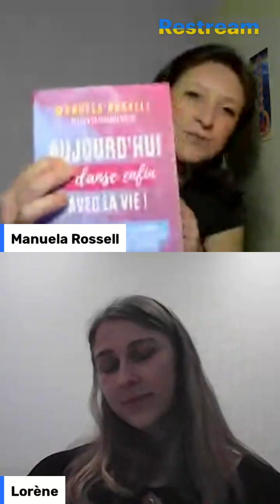Comment se libérer de ses blessures et créer la vie que tu souhaites en 2 jours (Témoignage - Stage)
✨ Comment se libérer de ses blessures et créer la vie que tu souhaites en 2 jours.

On se retrouve ce soir en Live avec la belle Lorène qui vient nous raconter son expérience lors des différents stages qu'elle a pu faire. 2 jours pour se libérer de ses blessures et créer la vie que tu souhaites.

Profitez jusqu'au 20 février minuit de l'offre Early Bird:
- En cadeau: Le livre: 'Aujourd'hui, je danse enfin avec la vie!" et "Mon Journal de bord: Danse avec la vie :"
- OFFRE DUO: 250 euros/pers au lieu de 280 euros/pers
0:48 Présentation
1:58 Information sur les séances de groupe (Yin Yoga, Sophrologie, Voyage sonore et Vibratoire, Méditation haute vibration et tambour chamanique)
2:50 Le pouvoir de nos émotions
3:16 La séance de tambour chamanique, feu de camps, bain nordique
4:22 Interview de Lorène, son vécu du stage
8:24 Libération de nos blessures et croyances du passé
12:50 Capacité d'adaptation et intégration du stage
15:50 Stop auto-sabotage, prendre les rennes de notre vie
18:08 Switch ta pensée
20:35 Comment je gère l'angoisse, exemple de la phobie de la conduite
26:40 Le livre: Aujourd'hui je danse enfin avec la vie et Mon Journal de Bord
29:20 Les offres Valables jusqu'au 20 février

★ Mon livre "Aujourd'hui, je danse enfin avec la vie ! " Comment se libérer de nos croyances limitantes, avoir confiance en soi, et en finir avec le stress, l’anxiété et l’angoisse.
★ " Mon Journal de bord "Danse avec la vie !" - 4 semaines d'OBSERVATION (Sommeil - Alimentation - Activité) et GRATITUDE: Journal à remplir pour apprendre à mieux se connaître et à s'aimer (Mandalas à colorier + affirmations positives)

🎧 Pour télécharger mes nouveaux MP3 d'hypnose, de méditation, de relaxation

★ Mon groupe PRIVE FACEBOOK: Danse avec la vie

✨ QUI SUIS-JE ✨

Infimière diplômée d'état depuis plus de 10 ans, j'ai voyagé de cliniques en cliniques, de services en services, toujours en quête d'apprentissage et de découverte, essayant de redonner le sourire aux personnes malades et de leur apporter un petit moment de bonheur dans un endroit qui ne le permet pas souvent.

Passionnée par le développement personnel, l'intelligence émotionnelle et le bien être, je découvre la méditation guidée en 2008. C'est à partir de 2014, que je décide de me former pour retrouver un équilibre dans ma vie, mais aussi pouvoir aider et donner ce que chacun aurait besoin pour avancer et vivre plus heureux.

En 2015:
- Diplôme de Sophrologie Caycédienne- Attestation en MBSR (gestion du stress par la pleine conscience, mindfulness)

En 2016:
- Attestation en Sophrologie ludique et transgénérationnelle.

En 2017:
- Certificat en soins aux bols tibétains: (Massage sonore, Relaxation profonde, Harmonisation énergétique),
- Certificat en massage balinais formé par Ruth Indiathi,
- Certificat en tant que Praticien en MAGNETISME.

En 2018:
- Diplôme Praticien en Hypnose Ericksonienne.

En 2020:
- Diplôme Maitre Praticienne en Hypnose SAJECE (contes thérapeutiques)
- Praticienne en EFT (Technique de libération Emotionnelle)
- Professeur de Yin Yoga

En 2021:
- Formation diplômée avec François Lemay: Programme "Reset 7" Vivre en pleine conscience

En 2022:
- Formation diplômée avec François Lemay: Programme "UBUNTU": Eveilleuse de Conscience.

💖 Apprendre à gérer ses émotions, développer ses sens, s'écouter, vivre autrement, revenir à l'essentiel, lâcher prise... Une révélation, une évidence, une passion...